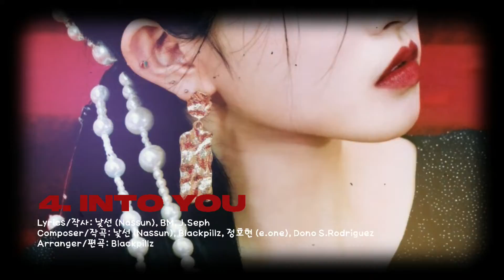DREAMZ 1st album "ThE m1STAKE" [album spoiler]